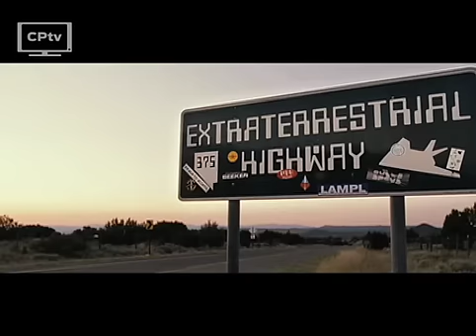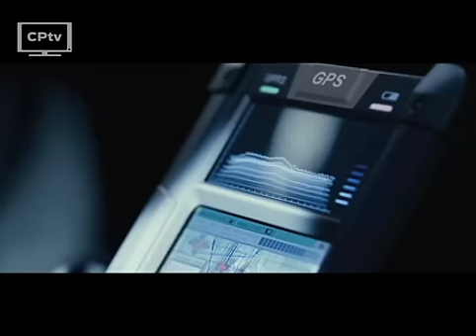Silverio Palacios habla de su doblaje en Paul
Esta semana llega a cines mexicanos la nueva comedia de Nick Frost y Simon Pegg (además de protagonizarla, también escribieron el guion): Paul, encuentros cercanos con este tipo. La trama sigue a un par de geeks viajando en roadtrip, que se encuentran con un pequeño extraterrestre grosero que les pide su ayuda.

El filme, que de sus 120 copias 80 estarán en español, cuenta con el divertidísimo Silverio Palacios como la voz del mismo Paul. Platicamos con él sobre la experiencia de hacer doblaje por primera vez y de la adaptación que recibió el guion: